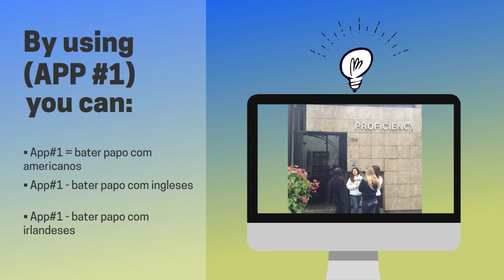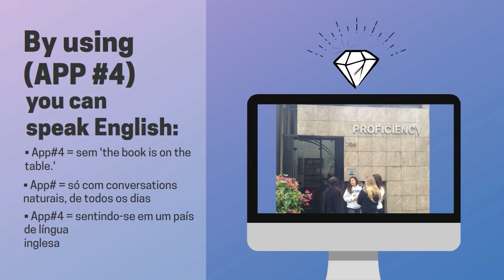5_Apps_Proficiency